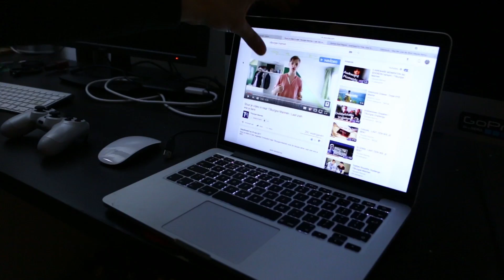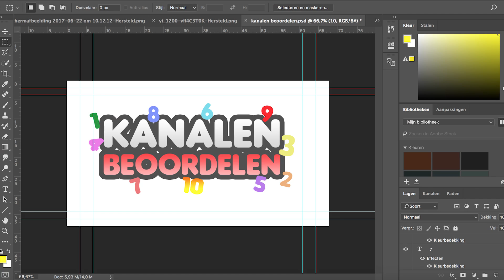Pelle Gaming | LAAT ZIEN WIE JE BENT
LAAT ZIEN WIE JE BENT:
In deze serie bieden wij kleine YouTubers een podium om het laten zien wie ze zijn, en wat ze doen op hun kanaal.

Leuk dat jullie kijken naar deze video, naast deze video plaatsen wij elke woensdag om 15:00 een gloed nieuwe video.